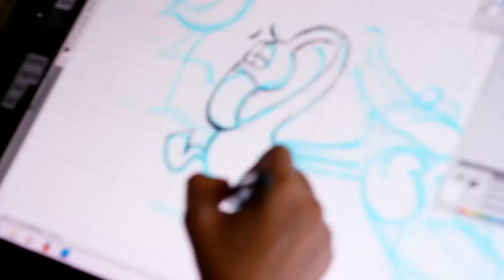UAE National Day Remarks - 2014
Ambassador Yousef Al Otaiba and Embassy of the United Arab Emirates in Washington, DC, celebrates the UAE’s continued growth and progress and highlights the strong bilateral relationship with the United States.